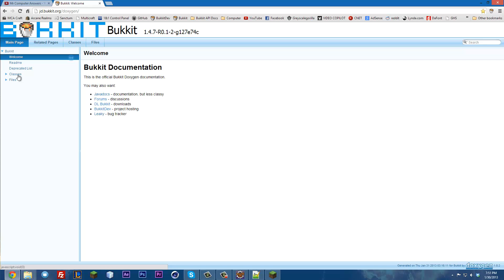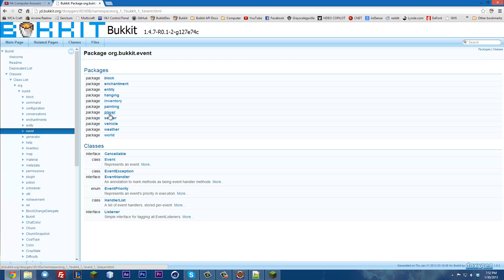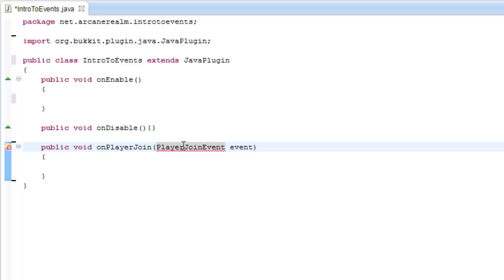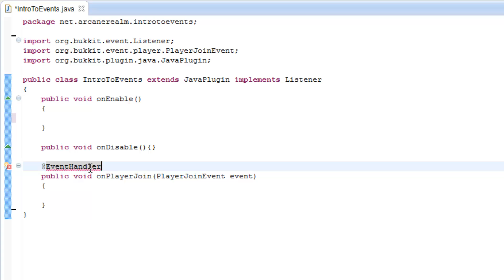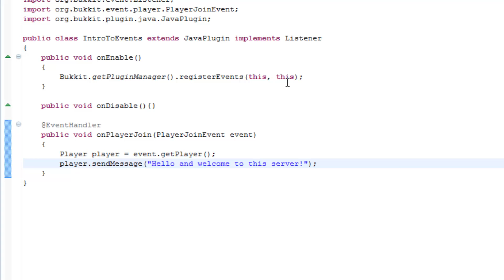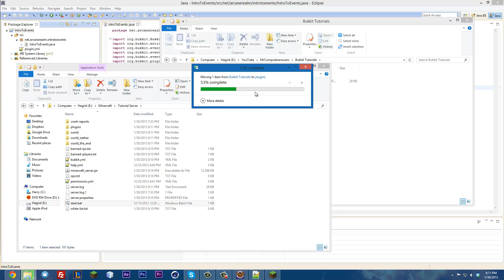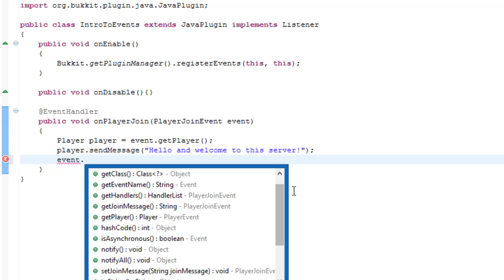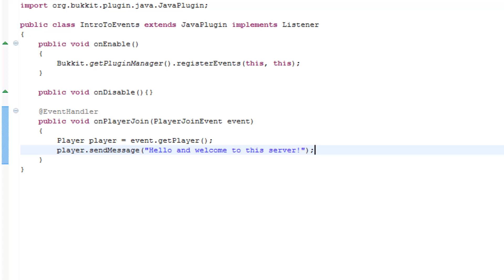Introduction to Bukkit Events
In this video we go over the basics of the Bukkit event system, specifically the PlayerJoinEvent.